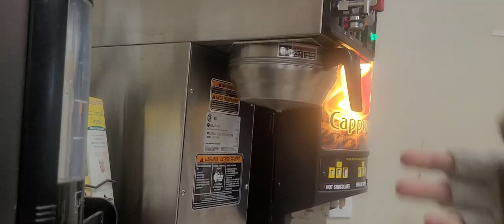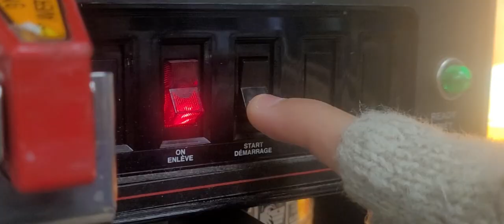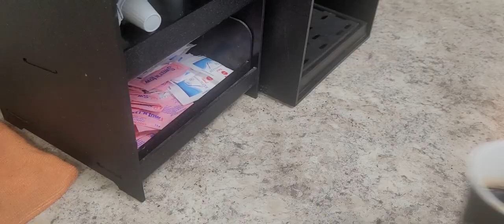Making Coffee On a Early Morning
Making coffee on an early morning is quite satisfying today I shared it with you guys. Hope you enjoyed!